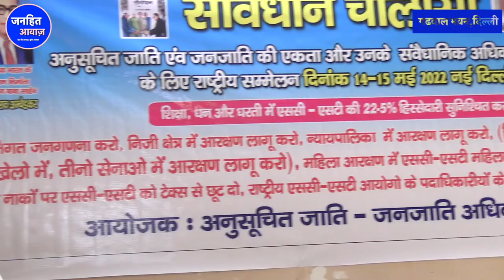महिलाओं का मोदी के खिलाफ जबरदस्त विरोध / SAMVIDHAN CHALISHA | JANHIT AWAZ | WOMAN PROTEST